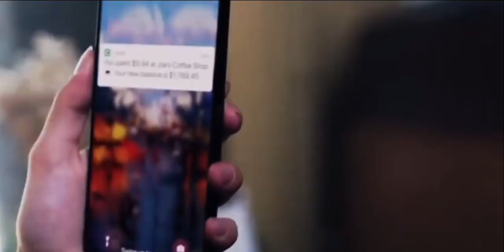HollyBolly Mashup 2022 .Justin Bieber, Ap Dhillon.Darshan Raval | Neojazz. Hs Bollywood Music